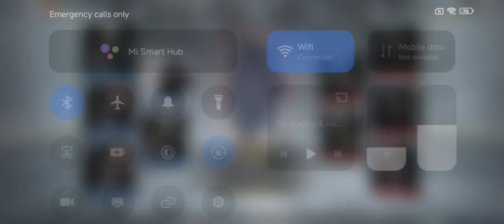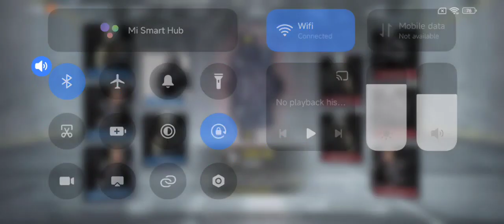JUGANDO CALL OF DUTTY MOBILE EN MODO MJ CON HYPEROS EN POCO X3 NFC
Hola Amigos Gracias por Apoyarme en mi canal espero dejes tu like y comentario .

NUEVO CANAL PARA EL REDMI NOTE 11  DONDE ESTARE PUBLICANDO ROMS, TIPS Y DEMAS:

OJO SIGUE LEYENDO AQUI ABAJO.

Para que Esten Enterados de los Nuevos Cambios y mejoras en nuestra comunidad, cubrimos todo lo necesario para tener en orden y fácil entendimiento cada canal y aquí te lo explicamos:

🟢El grupo principal se enfocara en el poco x3/nfc, como siempre a sido y donde podremos debatir y poder ayudarlos:

🔵El Canal de Updates, Se enfocara en tener todas las roms y kernels que vayan saliendo para que sean facil de conseguir para su descarga:

🟣El Canal de Repertorios, Se enfocara en las noticias, Traerle las mejores Aplicaciones, Trucos o tips para su celular

⚠️Gracias por tu atención, Deja una manito Arriba si te parecen bien los cambios⚠️

Tambien Acepto RESERVE como metodo de donacion para los que son de Venezuela,Colombia, Panama y Argentina:

Mi usuario de reserve es : @edrickac

A los que hagan donacion en la nota, pueden poner sus numeros y les escribo para mandarle saludos en el proximo video.